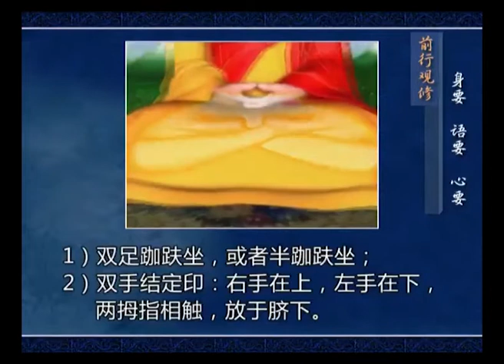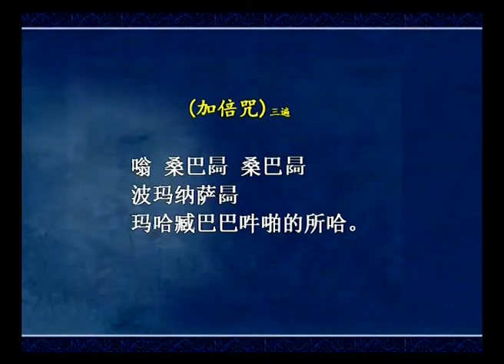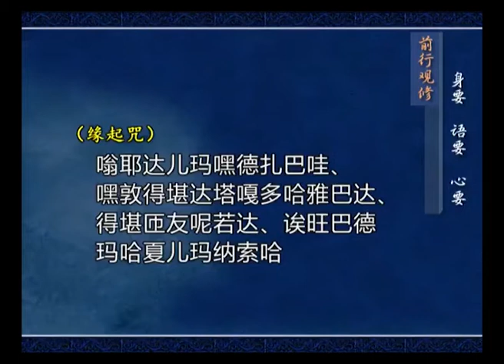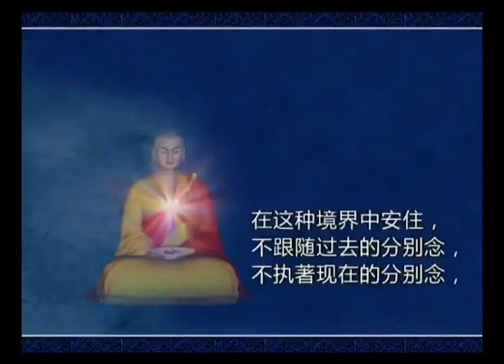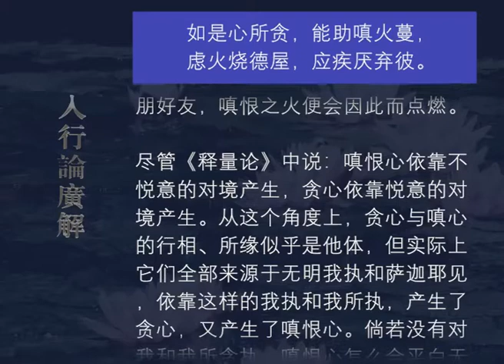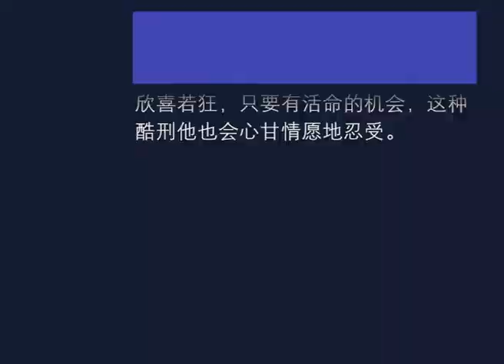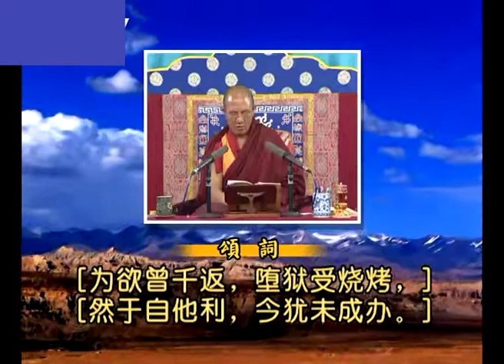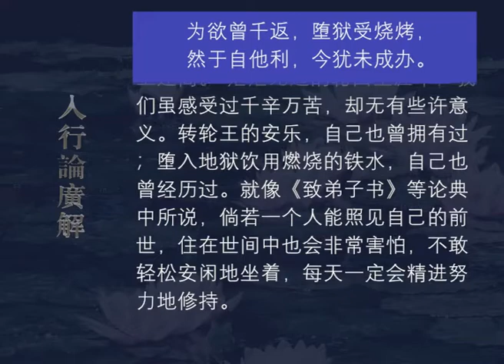入行论广解083 观修